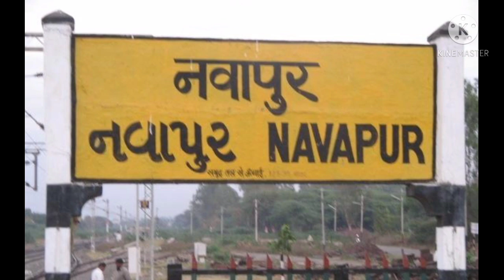India का सबसे अनोखा Railway Station🤔🤔 1min know|Kampher